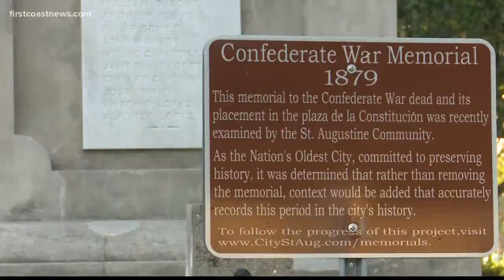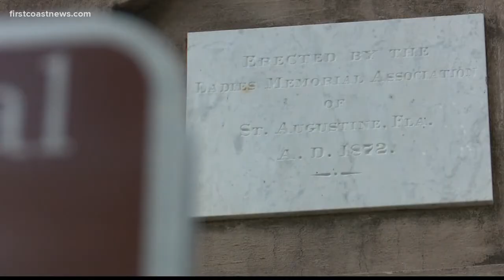City officials debut plan regarding St. Augustine Confederate monument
Officials want to add new context to the memorial.